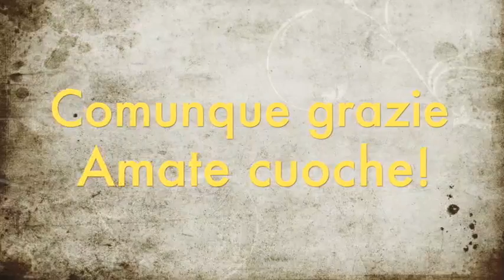Le cuoche stellari di Monteleco